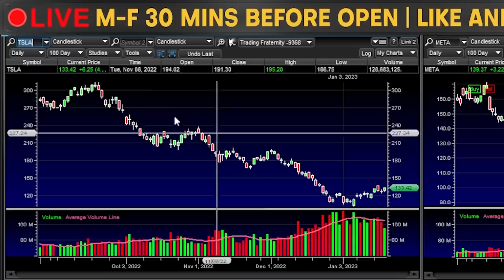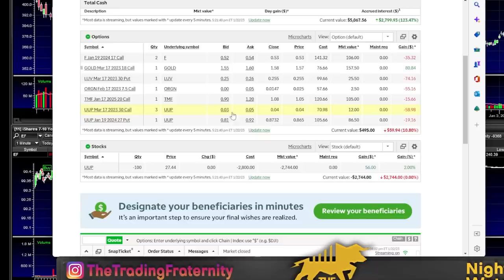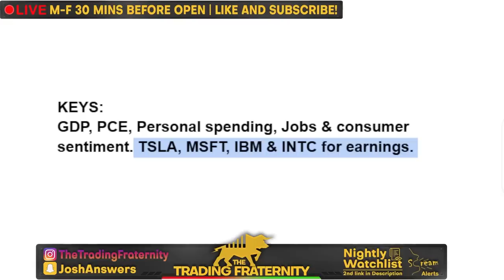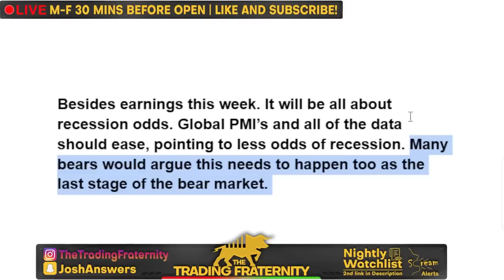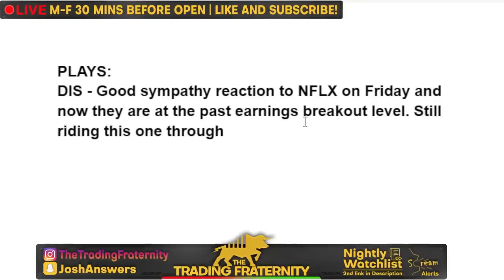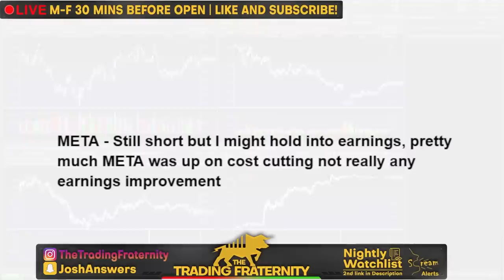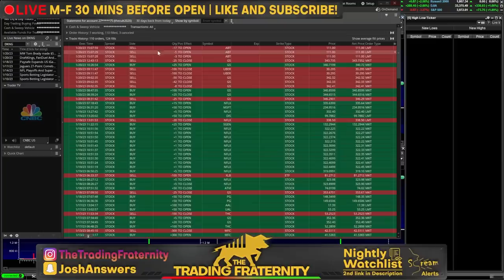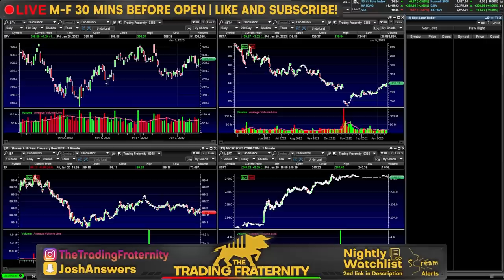5 stocks you should trade this week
The stock market is setting up for another week of big earnings and economic data and there will be 5 stocks to trade in the midst of this! Besides the trades, economic data and odds of recession will be in focus for wall street as investors get ready to react to GDP, PCE & global PMI's. I go over what to watch in the market this week and how earnings can lead into Jerome Powell next week. There will be a lot of potential trades but expect to market to move typical of earnings season. After this market recap and stock analysis, I go over 3 stocks besides the other 5, and focus on my gameplan for trades like META stock & DIS stock.